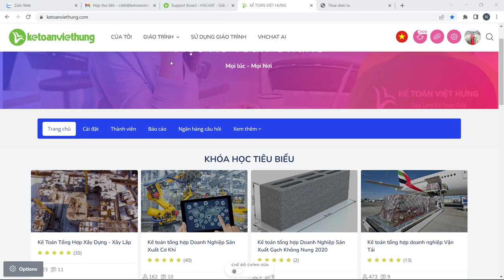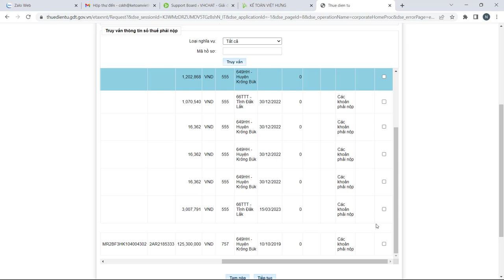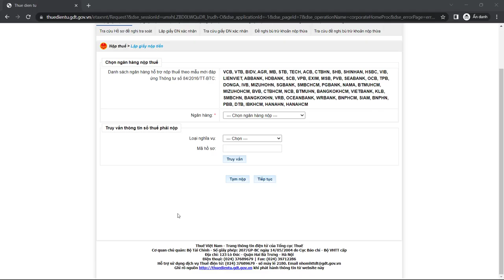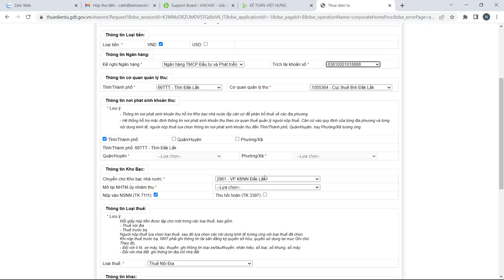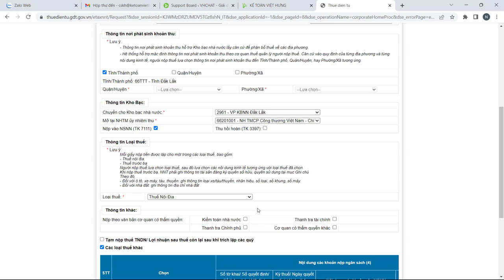[MỚI NHẤT] Thao tác thực lập nộp tiền thuế qua mạng áp dụng từ 2023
Hướng dẫn chi tiết cách nộp tiền thuế qua mạng mới nhất có thay đổi là phải truy vấn số thuế & tích chọn khoản mục khi thực hiện

- Hoàn tiền: 100% nếu không hài lòng.
- Thời gian học: Vô cùng linh hoạt từ 8h30 - 23h00.
- Số buổi học: Không giới hạn.
- Giáo trình động: Cập nhật liên tục trên website.
- Chứng từ sống: Thật 100%.
- Giáo viên: 100% kinh nghiệm trên 3 năm.
- Hỗ trợ miễn phí: trọn đời.

1. Các khóa học KẾ TOÁN DOANH NGHIỆP

2. Các khóa học KẾ TOÁN HÀNH CHÍNH SỰ NGHIỆP

3. Các khóa học LÝ THUYẾT KẾ TOÁN

4. Các khóa học KẾ TOÁN THUẾ

5. Các khóa học KẾ TOÁN TỔNG HỢP

6. Các khóa học KẾ TOÁN QUẢN TRỊ